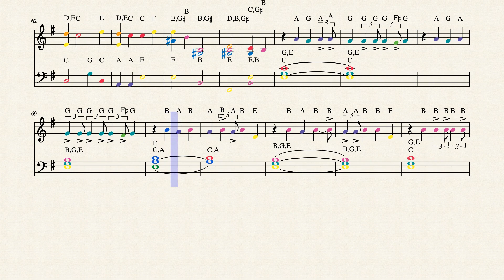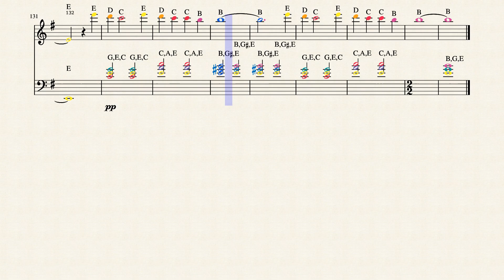Heathens -Twenty One Pilots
Piano Solo